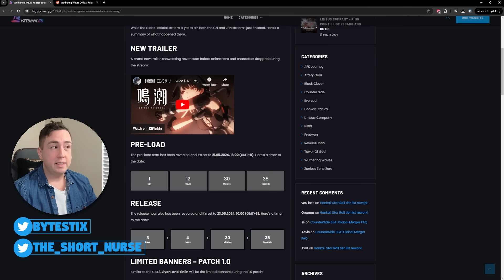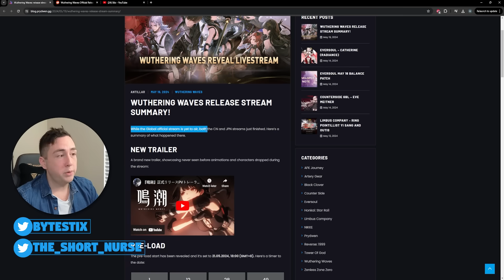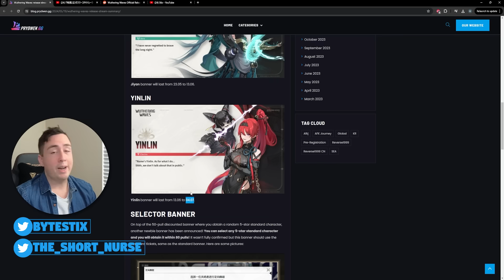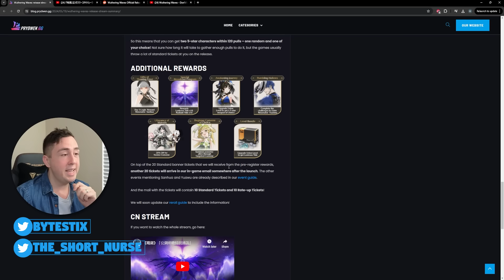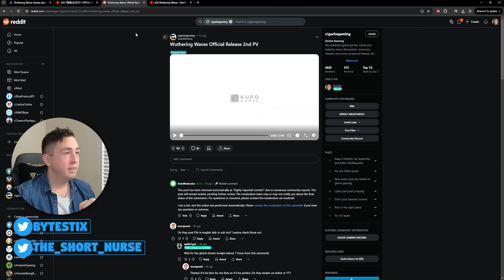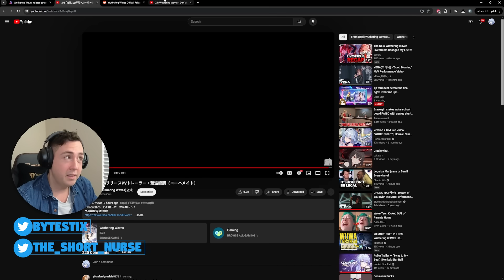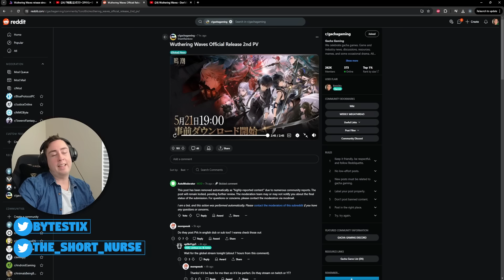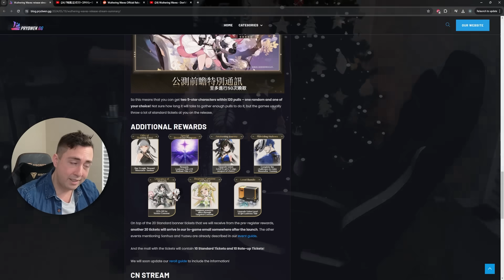Wuthering Waves' BIGGEST ANNOUNCEMENT YET..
This is Wuthering Waves' biggest reveal yet.
Sauce: ingame